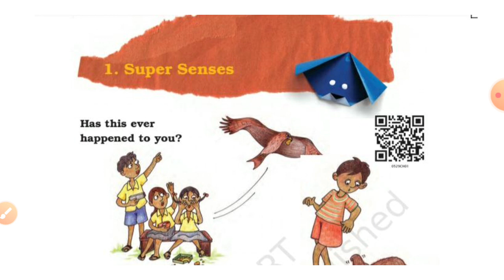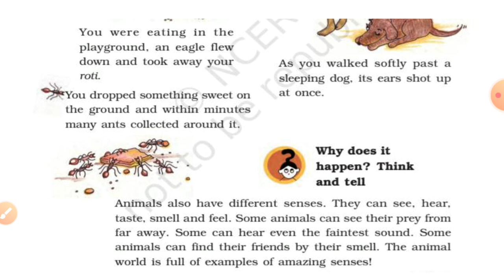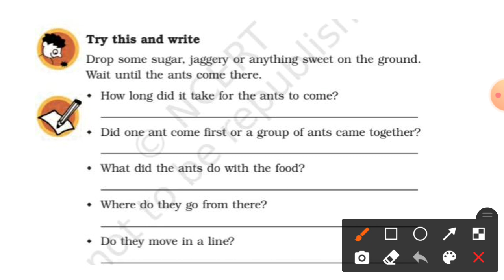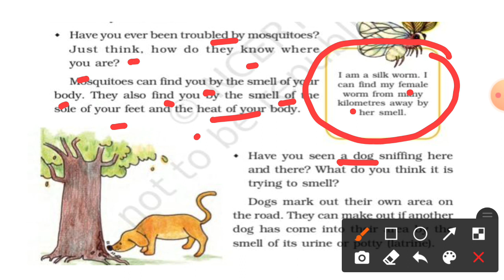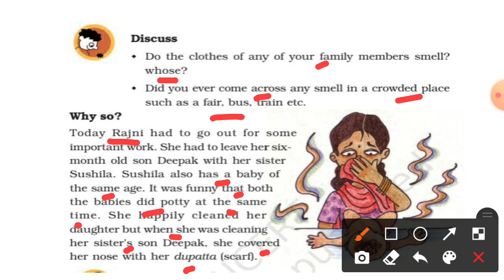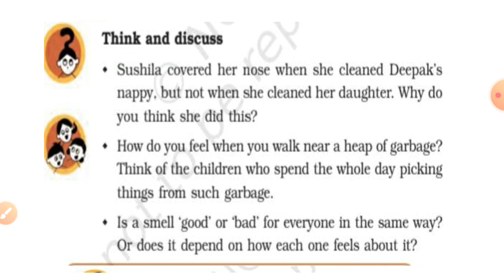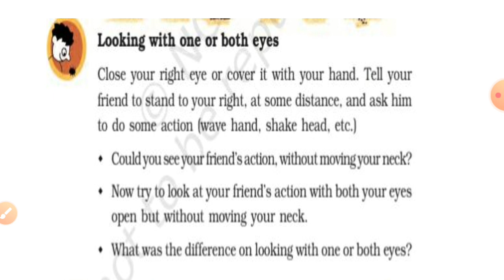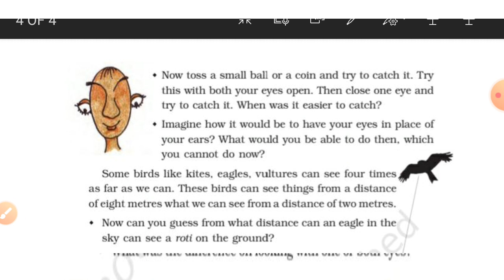Class 5 evs chapter 1 - Super senses.Lesson explanation part 1 in malayalam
This is the playlist link for class5 evs👆

You will get all lessons of evs class 3,4 5 and class 6 science.

is the link for class 6 science chapter-2